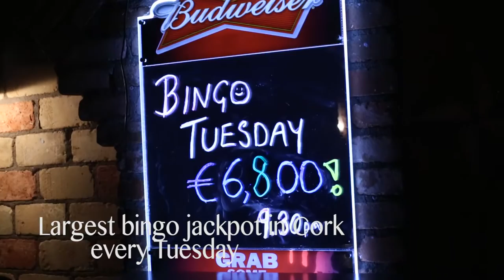Bishopstown Bar Promo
scan_production